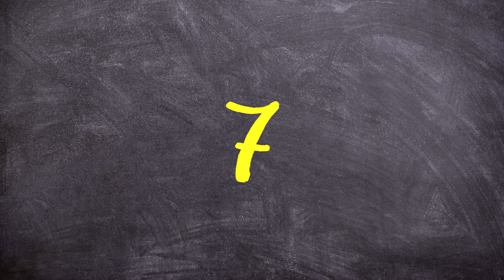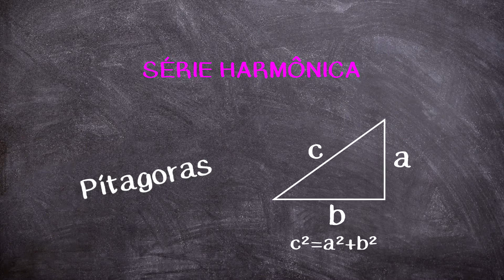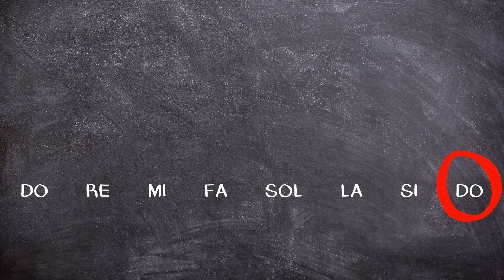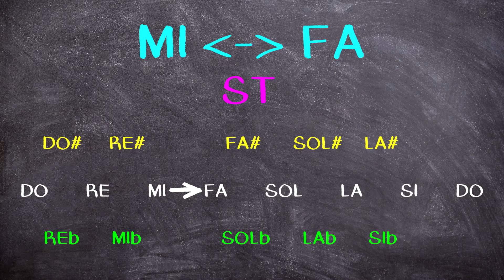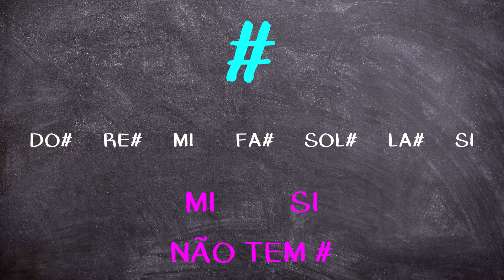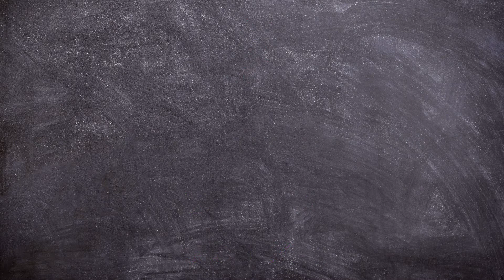ESCALA CROMÁTICA | DICA DO BARÃO | PROGRAMA #02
O que você PRECISA saber antes de tocar qualquer instrumento?

Separei 3 assuntos FUNDAMENTAIS para você que quer aprender a tocar qualquer instrumento musical! Afinal, esses assuntos são inerentes a toda e qualquer música criada no nosso sistema musical ocidental!

Ah! É nível PRINCIPIANTE!

DICA DO BARÃO trará pra você uma forma muito mais descomplicada de entender, não apenas violão e guitarra, mas estimular a sua musicalidade!

Trarei dicas de todos os níveis, e virão assinalados na titulo:

* PRINCIPIANTE - para você que está querendo iniciar os seus estudos;

* BÁSICO - para você que já toca, mas precisa daquela ajuda a mais para entender alguns assuntos;

* INTERMEDIÁRIO - para você que já tem certo conhecimento do instrumento, até se apresenta em shows, mas quer abrir a cabeça com novos conhecimentos;

* AVANÇADO - uma troca de idéias, uma nova proposta de abordagem de assuntos musicais.

Acompanhem, divulguem, se inscrevam, dêem joinha!

Venha descobrir a música que  habita dentro de você! 🎵
Musicastê! 🙏🏾